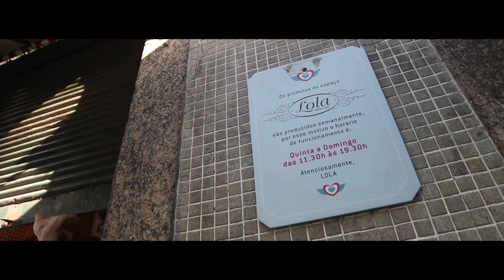Lola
Lola tem seu ateliê no pequeno bairro de Santa Teresa, em Rio de Janeiro.

Lola trabalha em casa, e depois vende as obras dela na sua loja. O universo dela nos permite um retorno a infância.